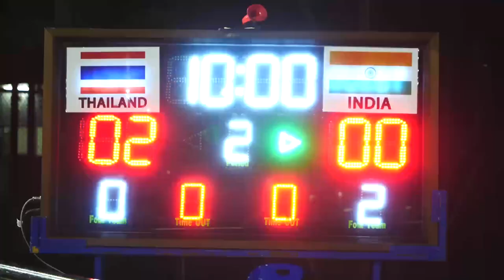ภาพข่าวการแข่งขันฟุตบอลคนตาบอดรายการเอเชียแปซิฟิกอินวิเตชั่นบลายด์ทีมไทย vs อินเดีย 16 มีนาคม 2566